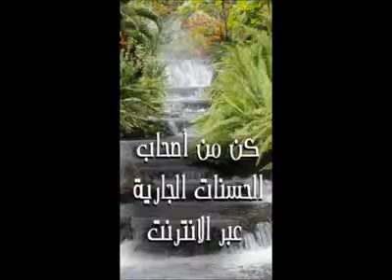‫لن تصدق ما ستراه!! سبحــان الله العظيم وبحمده‬ - YouTube